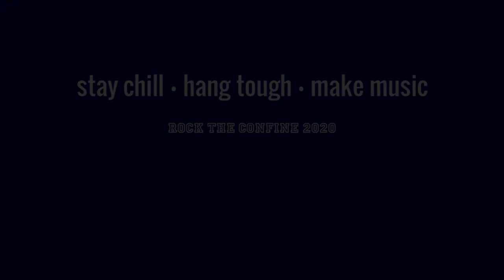The Closets - Island In The Sun (Weezer)